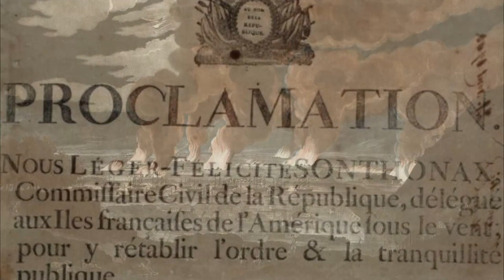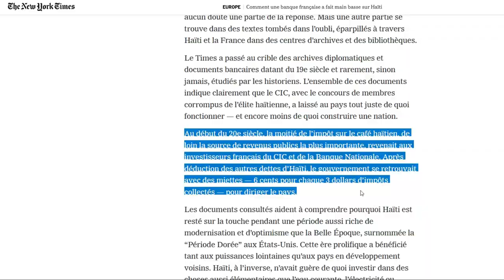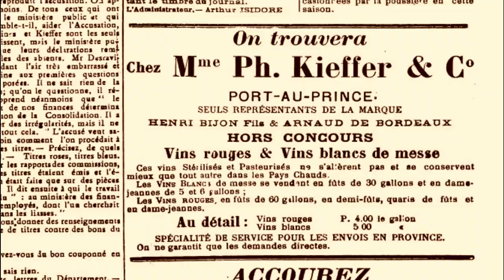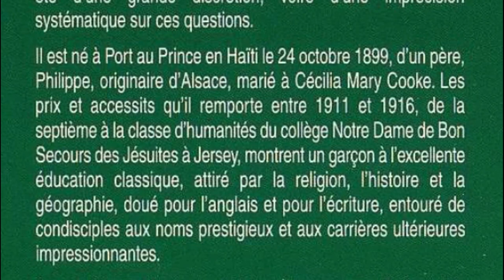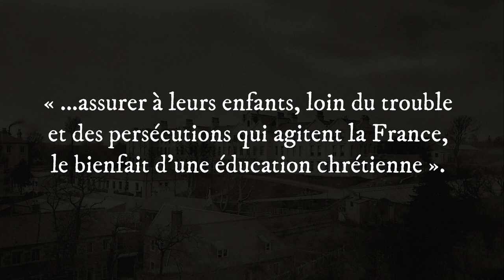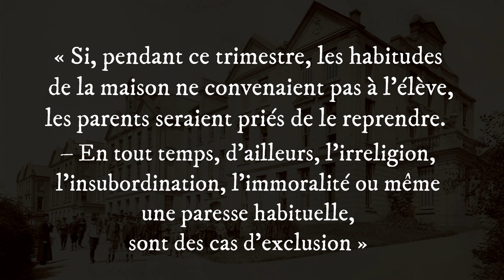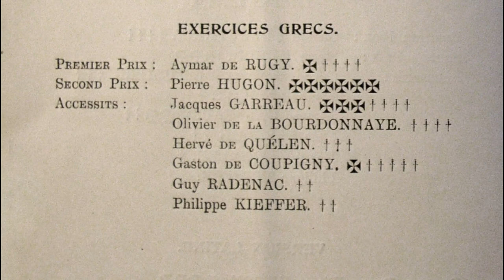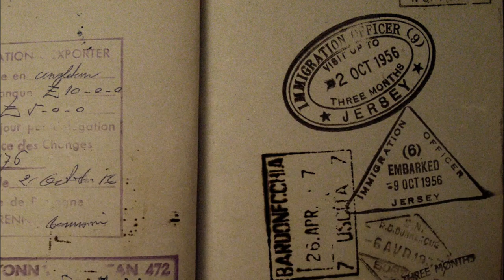PHILIPPE KIEFFER #2 Haïti-Jersey, l'enfance insulaire (Commando Kieffer)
Philippe Kieffer, Compagnon de la Libération, a créé et commandé les premiers commandos marine français à la tête desquels il a débarqué en Normandie le 6 juin 1944. Mais que savons-nous réellement de cet homme ?
Retour aujourd’hui sur son enfance entre Haïti et Jersey.

* « J’étais fusilier marin à Bir Hakeim » Souvenirs inédits d’un des derniers témoins (avec Paul Leterrier)

Les articles du New York Times en Français :
* 6 infos à retenir sur les réparations versées par Haïti à la France :
* À la racine des malheurs d’Haïti : des réparations aux esclavagistes :
* Comment une banque français a fait main basse sur Haïti :
* Envahissez Haïti, exhorte Wall Street. Les États-Unis s’exécutent:
* Comment la France a riposté aux demandes de réparations d’Haïti :
CRÉDITS PHOTOS ET VIDÉOS :
Droits réservés
Archives famille Kieffer
Archives Roselyne Smith
Archives des Jésuites de la Province de France
MUSIQUES :
* The Redemption (AudioHub)